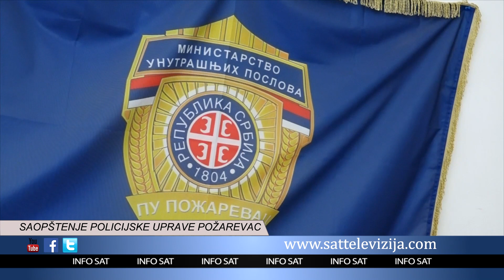SAOPŠTENJE POLICIJSKE UPRAVE POŽAREVAC